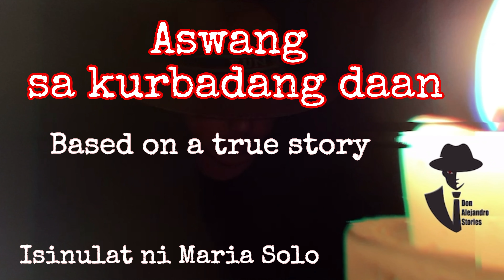Aswang sa kurbadang daan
Music Credit
Artist: Creepy, Ominous
Album: Jar of Flies

NO COPYRIGHT Suspense
Background Music
Alec Koff